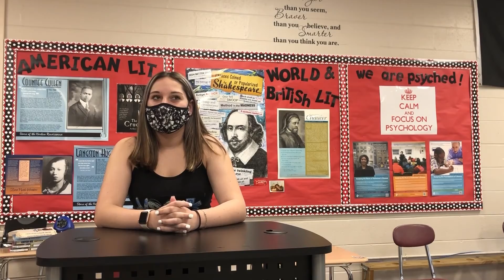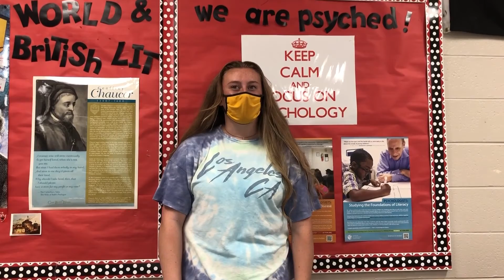CHS TV EP216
CHS TV brings you the sixteenth edition of its weekly morning show for the 2020-21 school year.

Features CHS news (0:32), a message from Mr. Gorman (3:29), Ask The Staff (5:11), Cultural Corner (created in conjunction with the CHS Equity & Inclusion Committee) (8:30), Bloops I Did It Again (11:17), and a feature on Mental Health Awareness Month (courtesy of students in Ms. Forbes' AP Psychology class) (13:03).